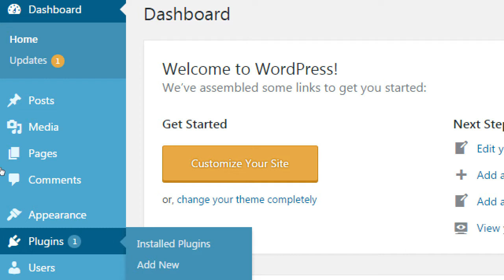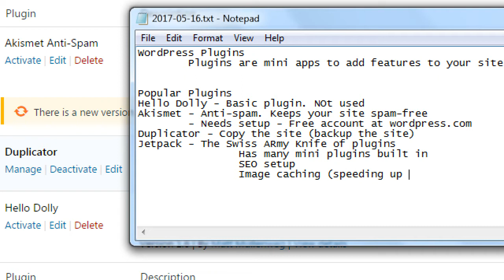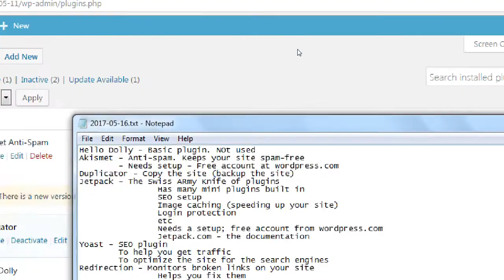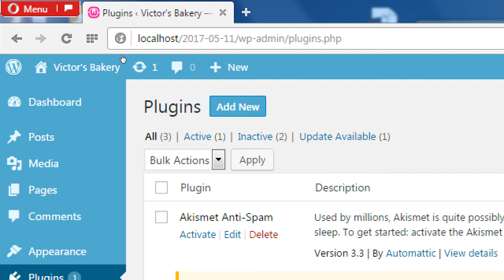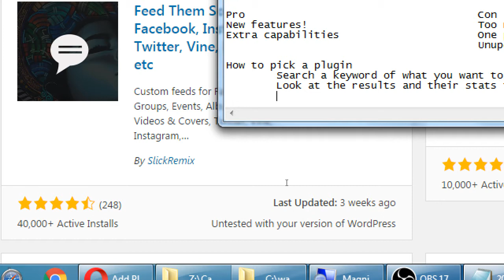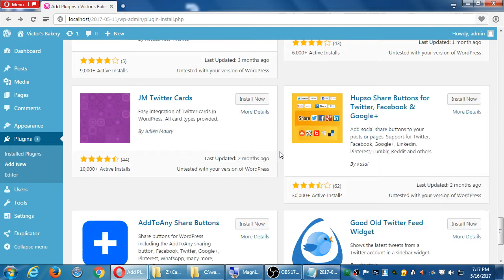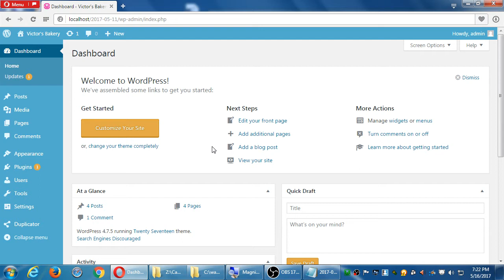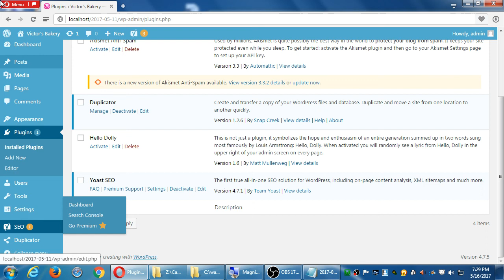WordPress May17 2017 05 16 18 48 55